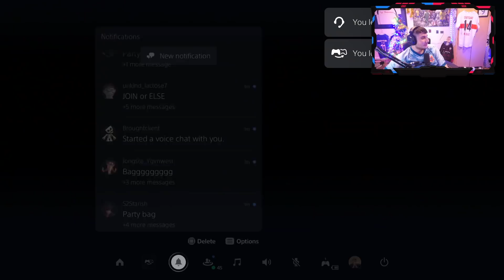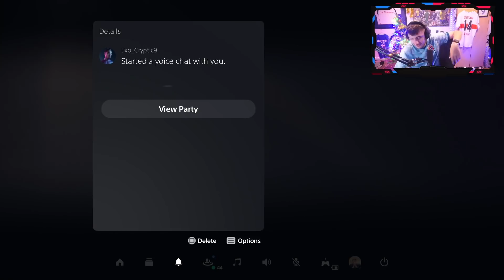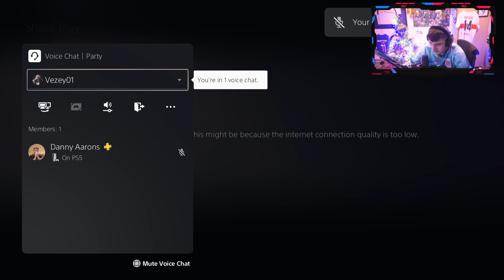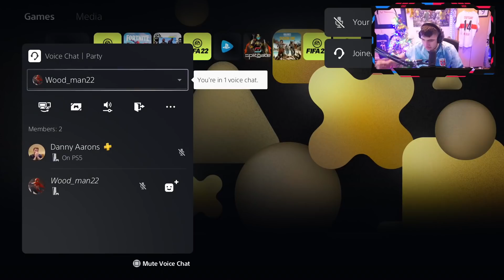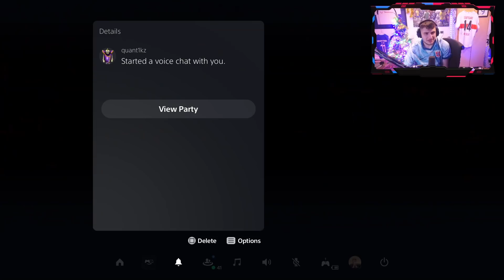I opened 50 Winter Party Bags and got...